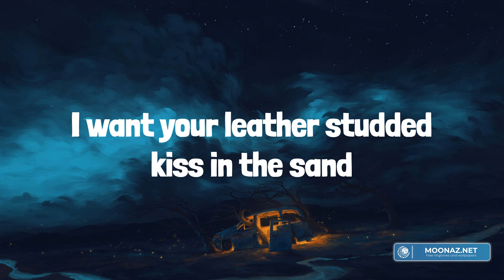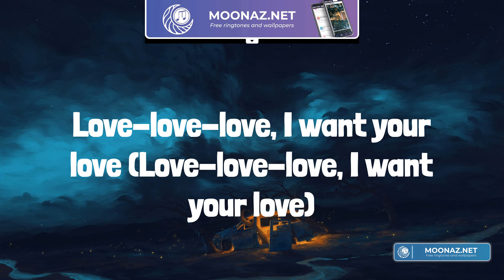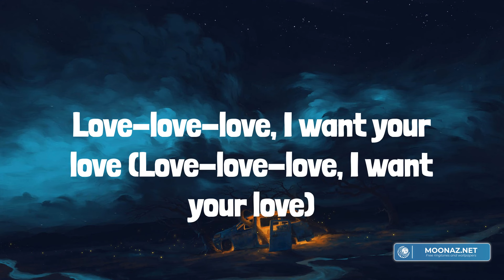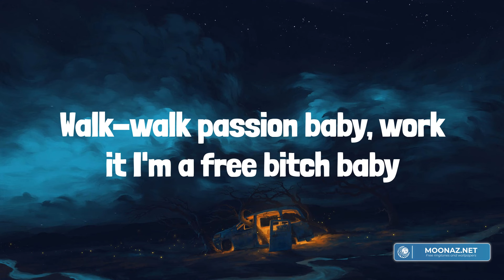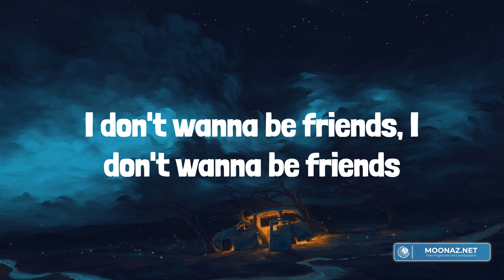Lady Gaga - Bad Romance (Lyrics)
Lyrics:
Oh-oh-oh-oh-oh! Oh-oh-oh-oh-oh-oh!
Caught in a bad romance
Oh-oh-oh-oh-oh! Oh-oh-oh-oh-oh-oh!
Gaga oh-la-la!
Gaga ooh-la-la!
Love-love-love
(Oh-oh-oh-oh-oooh!)
Oh-oh-oh-oh-oh! Oh-oh-oh-oh-oh-oh!
Oh-oh-oh-oh-ooh! Oh-oh-ooh-oh-oh-oh!
Gaga ooh-la-la!
Love-love-love
(Oh-oh-oh-oh-ooh!)
Oh-oh-oh-oh-ooh! Oh-oh-ooh-oh-oh-oh!
Oh-oh-oh-oh-ooh! Oh-oh-ooh-oh-oh-oh!
Gaga ooh-la-la!
Gaga oh-la-la!
(Oh-oh-oh-oh-ooh!)
Gaga ooh-la-la!